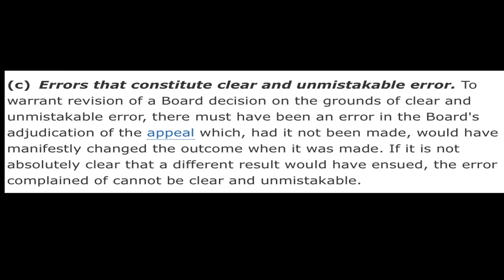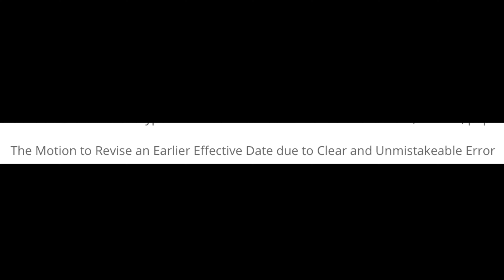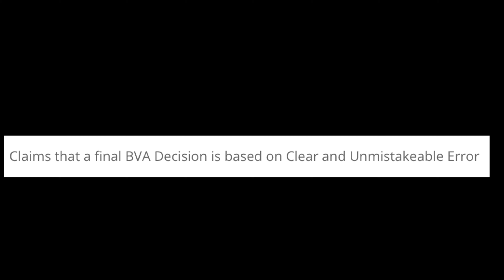The Department Of Veterans Affairs ( C. U. E. )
My channel is about giving veterans information about the department of veterans affairs. If you like the videos great if not please more on. Have a great day!